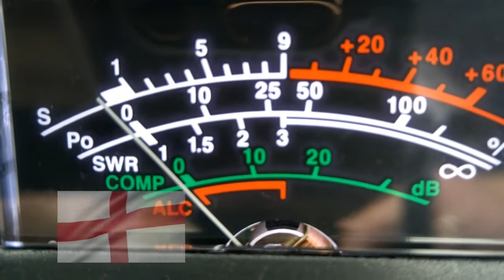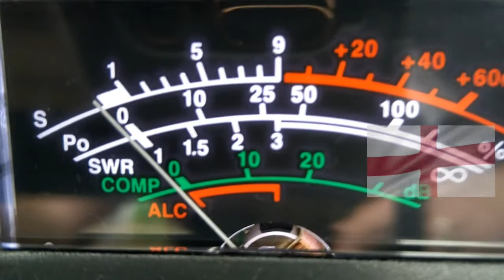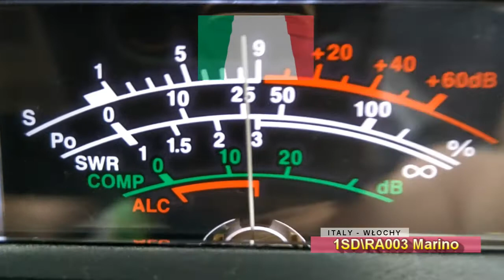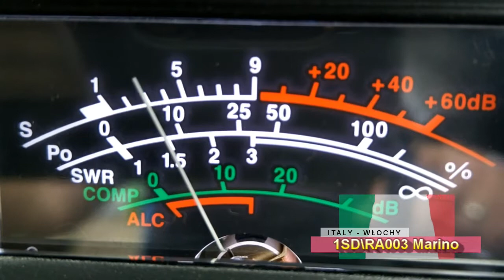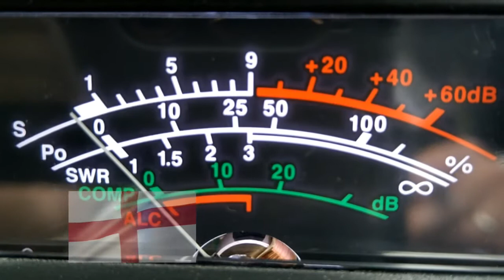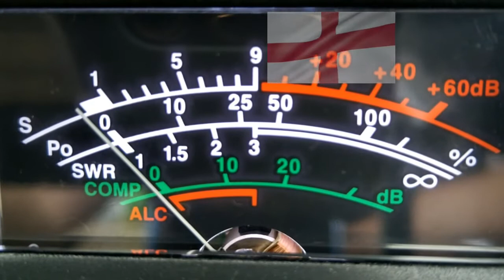QSO 1SD\RA003 Mario and 26OS303 on 12.04.20